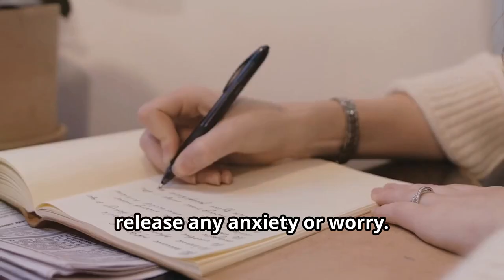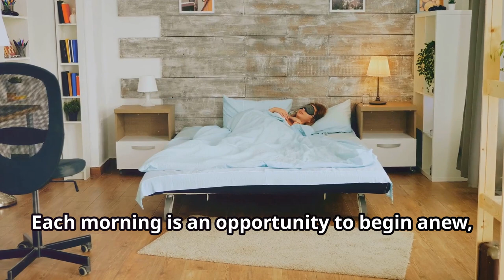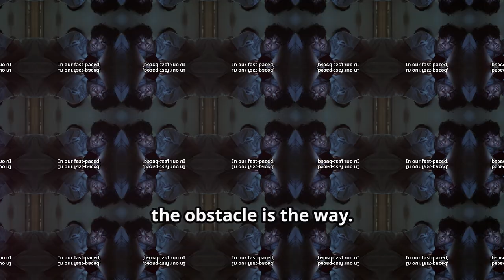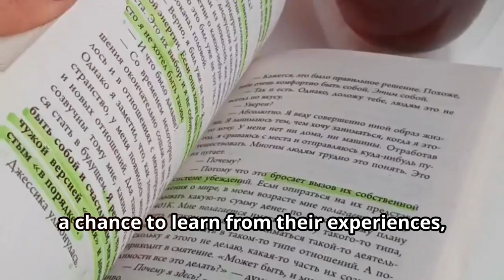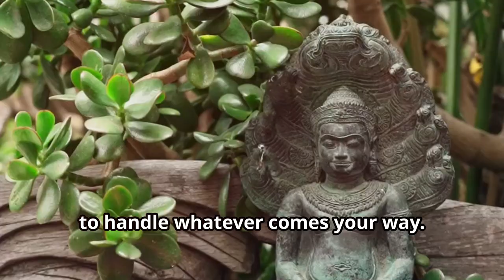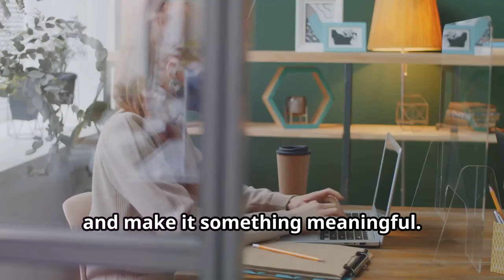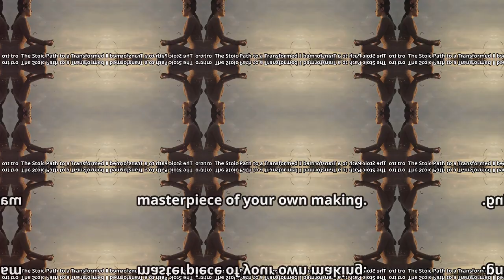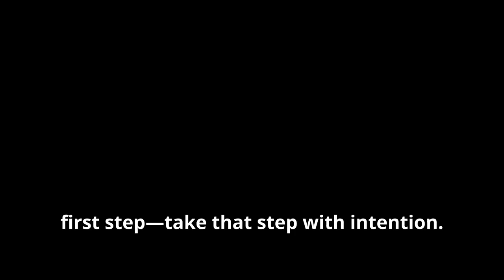7 Stoic Morning Habits to Change Your Life Forever!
Start your day right with "7 Morning Habits to Change Your Life Forever." In this video, we reveal simple yet powerful habits inspired by Stoic principles that can transform your daily routine and boost your well-being. From mindfulness practices to productivity hacks, these habits will help you cultivate resilience and clarity.

Whether you’re looking to upgrade your mornings or achieve long-term personal growth, these tips will set you on the path to success. Don’t miss out!